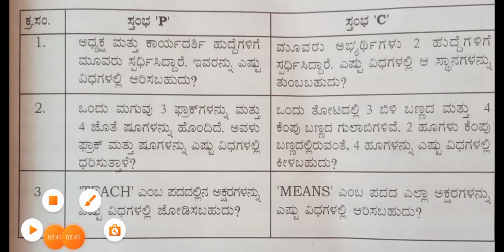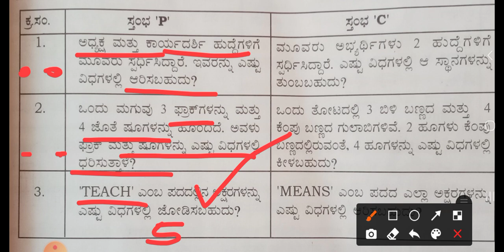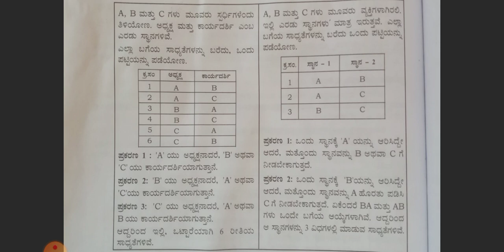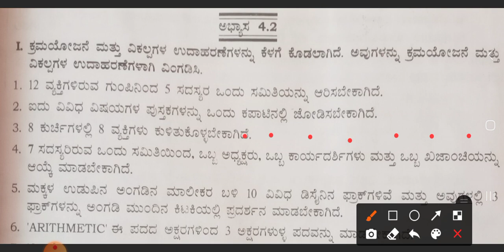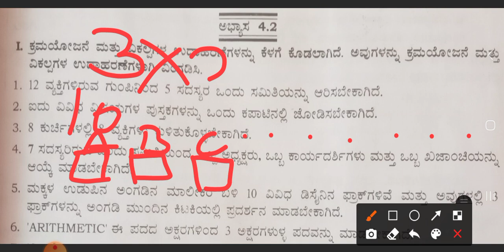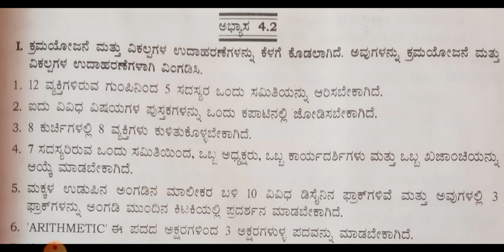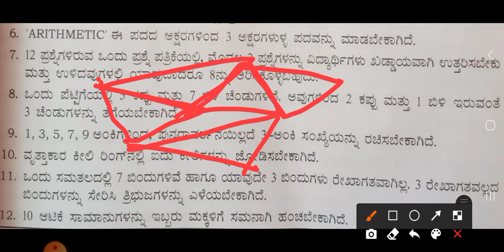GPSTR Maths classes permutations and combinations part-2